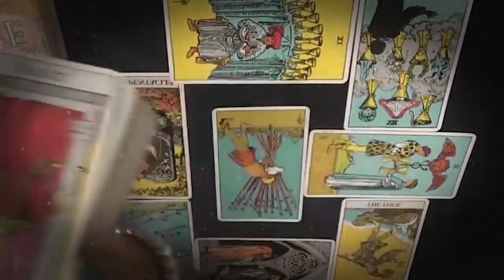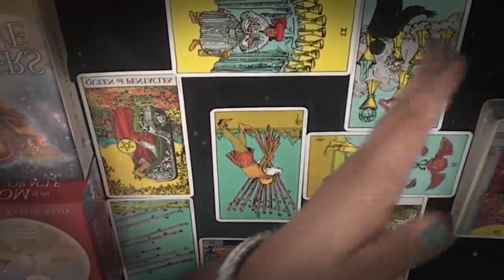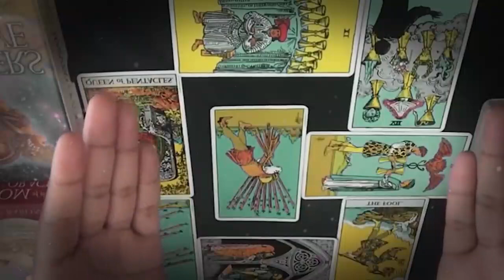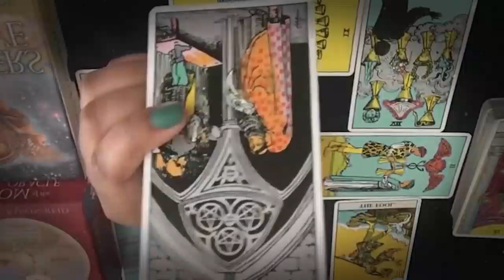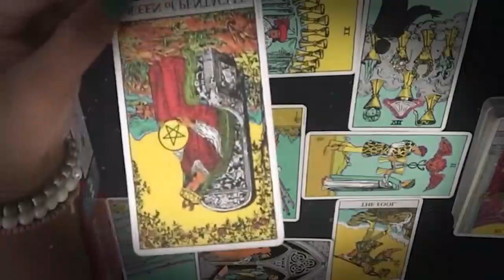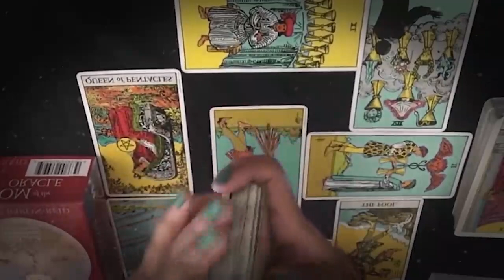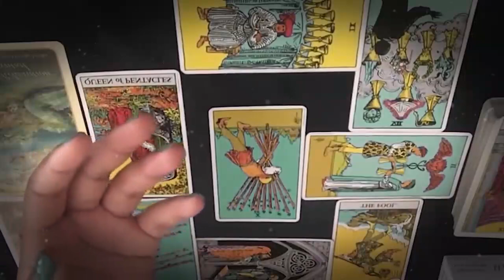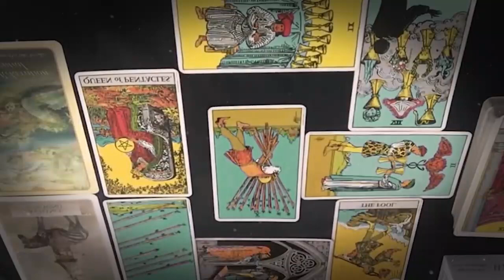PISCES AUGUST 2021 - NEVER SEEN SOMEONE SO OBSESSED ABOUT YOU PISCES AUGUST LOVE TAROT READING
PISCES AUGUST 2021 - NEVER SEEN SOMEONE SO OBSESSED ABOUT YOU PISCES AUGUST LOVE TAROT READING PISCES AUGUST 2021 - NEVER SEEN SOMEONE SO OBSESSED ABOUT YOU PISCES AUGUST LOVE TAROT READING